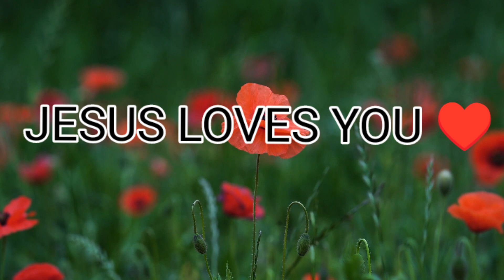HOSEA 1 (KJV)♥️‎@lordismyshepherd.alfredjam4528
Jesus,Bible,Revelation,JesusChrist,Christianity,LivingGod,Motivation, AriseShine